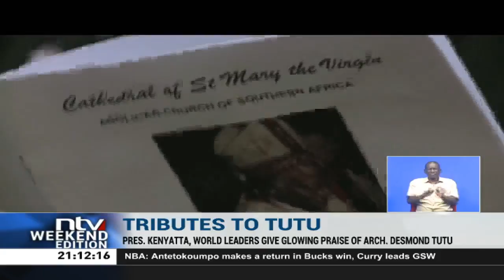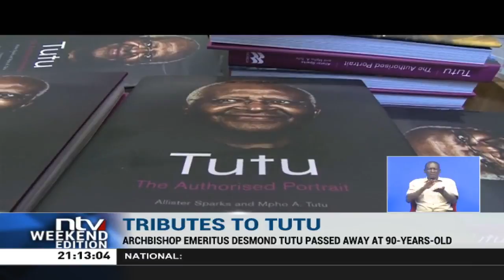World leaders pay tribute to Desmond Tutu